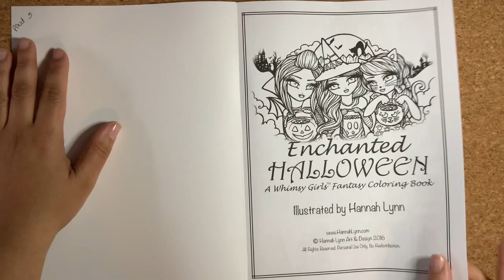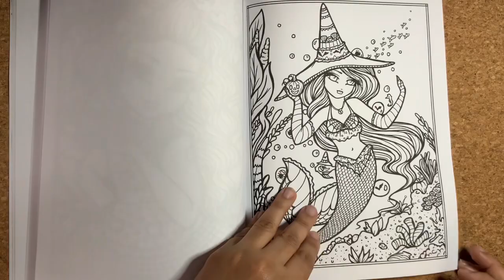Enchanted Halloween Flip through by hannah lynn